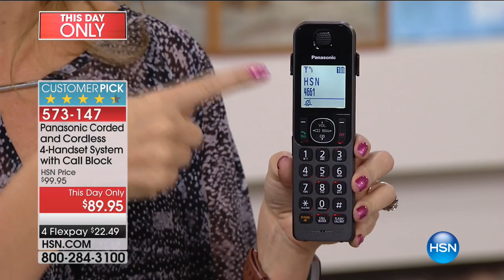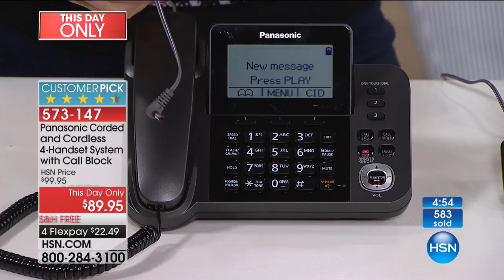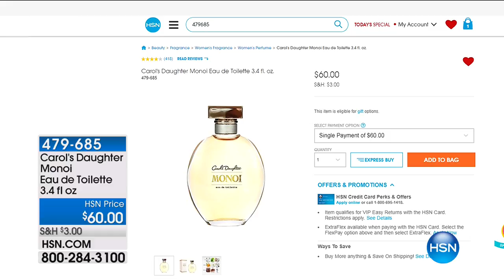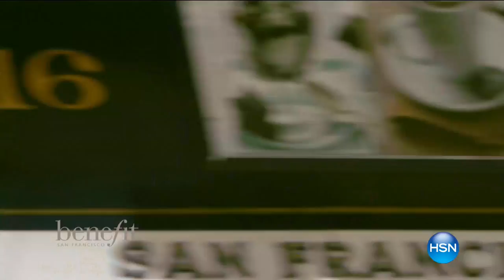HSN | Preparedness Event 09.06.2017 - 10 PM